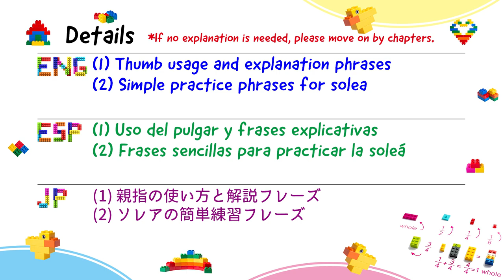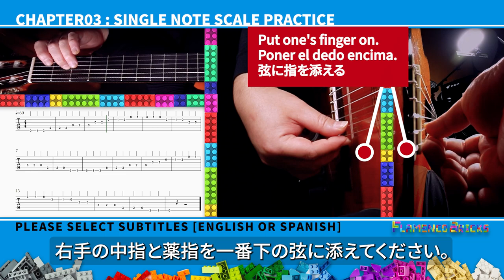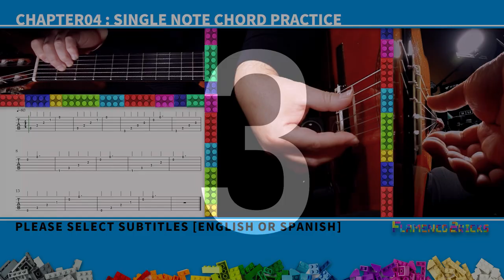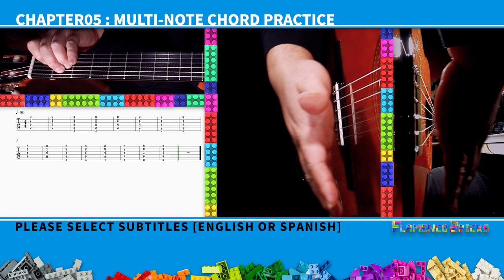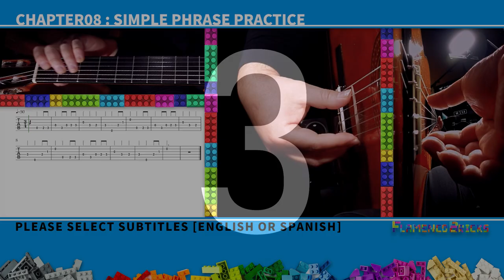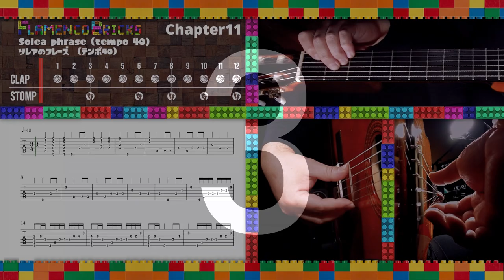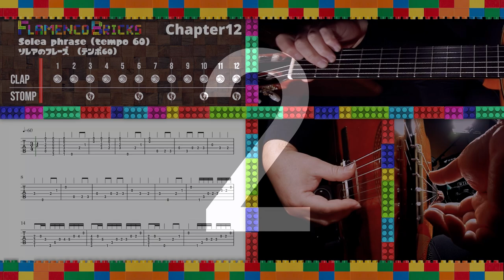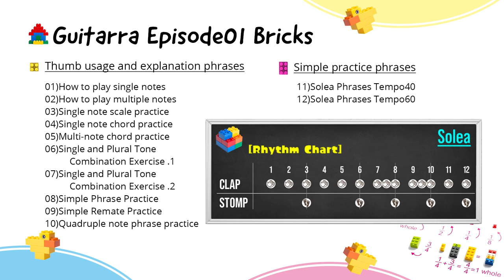フラメンコ ブリックス|ギター編|EP01|ギター初心者向け|フラメンコ解説動画|タブ譜|Flamenco Bricks|Guitar|For Beginners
ギター初心者の為の、フラメンコギター解説シリーズ第1弾は、ソレアで学ぶ親指と人差し指奏法です。本シリーズでは、5本の動画でソレアのフレーズを演奏する事を目指します。この他にもフラメンコを楽しむ座学フラメンコ動画配信中！ギター以外のコンテンツもあります！

真剣だからこそ、楽しく！大好きだからこそ、大切に！

【今回の動画詳細】
親指の奏法と簡単練習フレーズ

【目次】
0:00 オープニング
0:07 本シリーズのヘッドライン
1:03 今回の概要
1:51 01)単音を弾く
2:22 02)複数音を弾く
2:42 注目ポイント①
4:16 03)単音のスケール練習
5:30 04)単音のコード練習
6:24 05)複数音のコード練習
7:15 注目ポイント②
8:16 06)単音と複数音の組み合わせ練習①
8:55 07)単音と複数音の組み合わせ練習②
10:16 08)シンプルフレーズ練習
11:09 09)シンプルレマーテ練習
12:01 10)4連符フレーズ練習
12:51 11)ソレアのフレーズ（テンポ40）
14:48 12)ソレアのフレーズ（テンポ60）
16:04 今回のブリックス

◆Director,Writter,Editor,Photographer,Player
Yoshi Okada